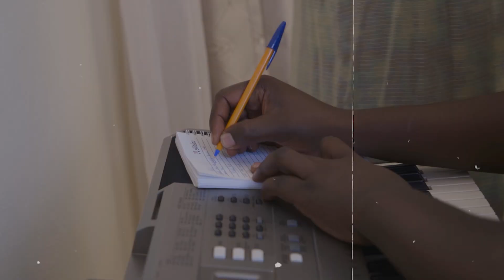Mbele Ninaendelea - Mercy Michira (Official Video) SMS SKIZA 5371131 to 811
Lyrics:
Mbele ninaendelea ninazidi kutembea
Maombi uyasikie eeh bwana unipandishe

Ee bwana uniinue, kwa imani nisimame,
Nipande milima yote ee bwana unipandshe

Si natamani nikae mahali pa shaka kamwe
Hapo wengi wanakaa kuendelea naomba

Nataka nipandishwe juu zaidi yale mawingu
Nitaomba nifikishwe ee bwana unipandishe

Special Gratitude:
Joseph Waiguru
Moureen Waiguru

Video by: Picha Safi Productions
Audio: Myk Michira